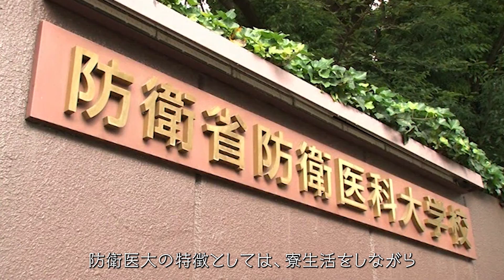リアルVOICE３：防衛医科大学校学生になるには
現場の自衛官たちへのリアルインタビュー。これを見れば、種目や職種ごとにどんな仕事ややりがいがあるかつかめます。

人を守る。というやりがい